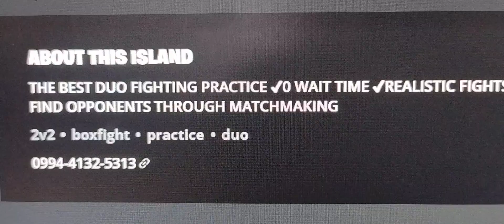Fortnite SPEED REALISTICS Map Code (New boxfight practice Fortnite Island)!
Fortnite SPEED REALISTICS Map Code (New boxfight practice Fortnite Island)fortnite